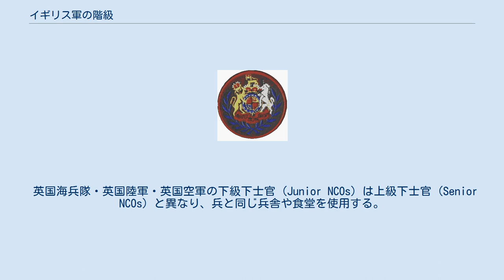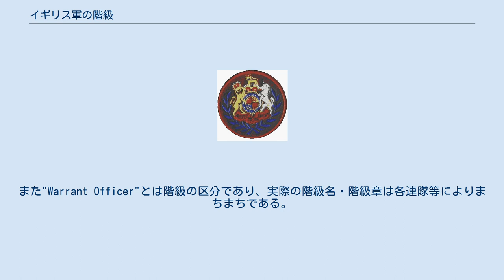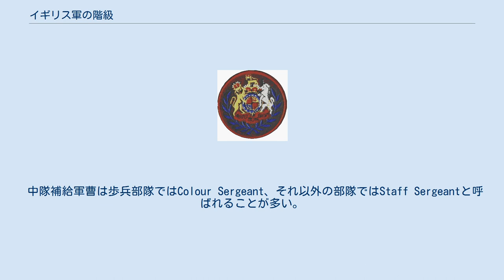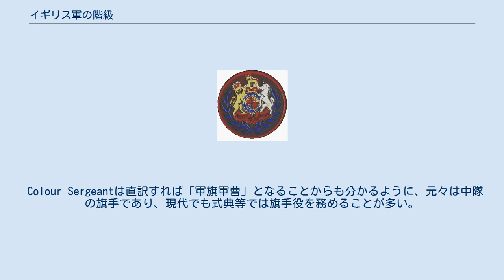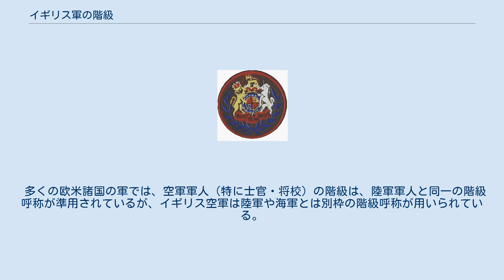イギリス軍の階級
イギリス軍の階級はイギリスの軍事組織において、その構成員の上下関係を明確にするために定められた序列である。
 英国軍には OR-5 に該当する階級はない。
 英国海兵隊・英国陸軍・英国空軍の下級下士官 (Junior NCOs) は上級下士官 (Senior NCOs) と異なり、兵と同じ兵舎や食堂を使用する。
 海軍は海兵隊含む。
 括弧内の英語呼称の右はNATOコード イギリス陸軍では、外国軍の陸軍准将に相当する陸軍代将は佐官に位置付けられ、上等兵と伍長は下級下士官として扱われる。
 士官の階級章は肩章で著される。
尉官は◇形の星の数で、佐官は星と王冠の組み合わせで、将官は星、王冠と、剣と指揮杖をX字型に交差させた意匠の組み合わせで表される。
元帥は王冠と、X字形に交差させた元帥杖の組み合わせで表される。
 外国軍の准将に相当する代将は佐官に位置付けられているため、将官ではなく階級章も佐官系統のものとなっている。
 将官 佐官 尉官 准士官並びに下士官・兵卒の階級章は上腕部の袖章で表される。
准士官は王冠、紋章を基本にした徽章で、上級軍曹から上等兵まではV字形の徽章で表される。
兵卒には階級章が無い。
 准士官以下の階級呼称、階級章及び階級数は兵科及び所属部隊によって異なる。
以下に示すのは標準的な例である。
イギリス陸軍においては、補給物資・需品等の管理は伝統的に部隊の古参下士官の職務とされており、補給担当下士官は一般に高位である。
また、小隊先任下士官と分隊長が階級としては同一であるなど、階級数は他国と比較してやや少なめである。
 イギリス陸軍では准士官は女王の認証状によって士官に准ずるとされる階級で、米陸軍のような独立した階級では無い。
また"Warrant Officer"とは階級の区分であり、実際の階級名・階級章は各連隊等によりまちまちである。
中には「連隊蹄鉄鍛冶伍長」「ヨーマン信号手」のような、そうと知らなければ准士官とはまず分からない階級名もある。
 1879年発行の認証状に"superior to that of all non-commissioned officers."とあることを根拠に、王立補給軍団付軍曹であるコンダクター(Conductor/補給調整官という程度の意味)が全下士官中の最先任とされている。
ただし最先任とは言っても形式上の序列の話であり、米陸軍や陸上自衛隊の最先任下士官のような全下士官・兵を統括するような職責があるわけではない。
 中隊補給軍曹は歩兵部隊ではColour Sergeant、それ以外の部隊ではStaff Sergeantと呼ばれることが多い。
いずれの場合も中隊司令部の幕僚要員であり、下士官としては高位である。
また、イギリス陸軍では中隊補給軍曹またはそれ以上の下士官を単に"Sergeant"と呼ぶことはたとえ士官であっても非常に失礼なことであり、"Staff sergeant"、"Colour Sergeant"あるいは"Quartermaster sergeant"などのように必ず明確に区分した呼称が用いられる。
 Colour Sergeantは直訳すれば「軍旗軍曹」となることからも分かるように、元々は中隊の旗手であり、現代でも式典等では旗手役を務めることが多い。
 英国海軍は2004年4月1日に二等准尉 (Warrant Officer Class 2) を導入した。
この変更の結果、上級上等兵曹 (Charge Chief Petty Officers) は OR-7 から OR-8 に分類し直された。
 1999年4月1日に統合された海軍上等兵 (Able Rating) と海軍一等水兵 Ordinary Seamen) の階級は、海兵隊上等兵 (Marine 1st Class) と海兵隊一等兵 (Marine 2nd Class) に相当した。
海軍二等兵 (Junior Rating) と海兵隊二等兵 (Junior Marine) の階級も廃止された。
 英国軍ではOF-6 の階級は将官ではなく佐官である。
 英国海兵隊士官の階級は1999年7月1日に陸軍の階級に揃えられた（以前は英国海兵隊の大佐 (Colonel) から下の士官は陸軍の階級より1つ上であった）。
 多くの欧米諸国の軍では、空軍軍人（特に士官・将校）の階級は、陸軍軍人と同一の階級呼称が準用されているが、イギリス空軍は陸軍や海軍とは別枠の階級呼称が用いられている。